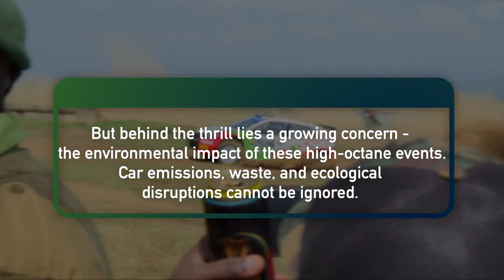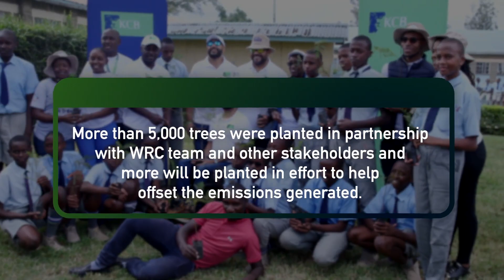Recycled Furniture Takes Center Stage at the WRC in Naivasha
Dive into the eco-friendly vibes of the 2023 WRC in Naivasha! Where suppliers showcased their creativity by using recycled furniture to design jaw-dropping setups.

KCB is all about celebrating inclusivity with our partnerships empowering women and youth. In collaboration with local artisans and sustainable initiatives, we wove a tapestry of eco-consciousness throughout the event.